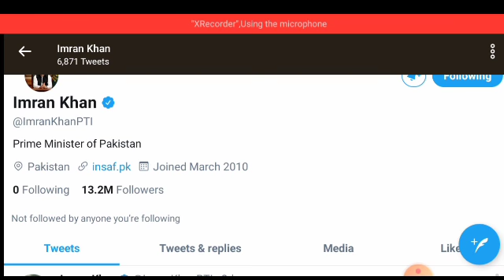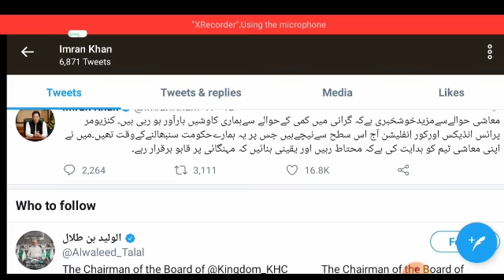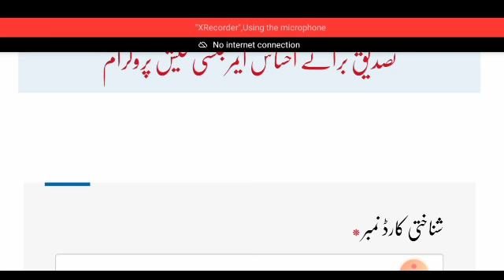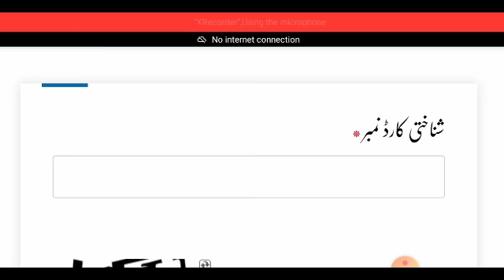Educational Closed | Educational institutions again closed | Ehsaas Digital Program